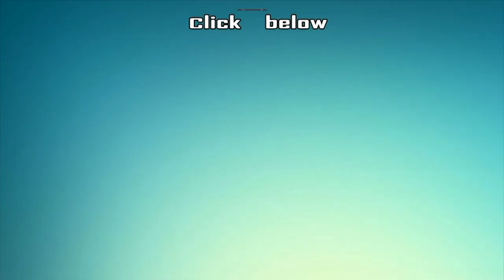RUN Weekly Recap 05/04/2020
Catch all the action on RUN last week in less than 30 min here on RUN weekly recap! Welcome the team of Krishna, Chaya Singh, Nizhalgal Ravi & others as they come together under the Vikatan stable to give us a romantic thriller called RUN. Hope it meets your expectations. Also talked about as Deivamagal Prakash's next serial on Sun TV! Here begins our new journey with This roller coaster of a romantic thriller!

After the blockbusters Kolangal, Thirumathi Selvam, Thendral, Deivamagal and Naayagi, here comes another offering - a Tamil daily soap from Vikatan, and this one is a romantic thriller directed by Amaravathi (Ajith) fame Selva, featuring Krishna (Prakash from Deivamagal) and Sharanya Turadi of Nenjam Marappathillai fame along with Navya Swamy (Pooja from Vani Rani).